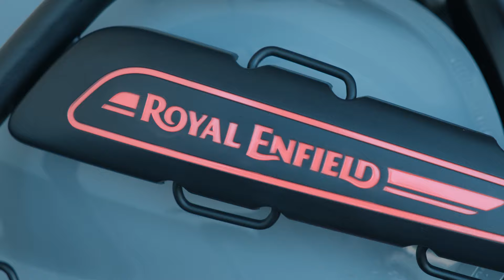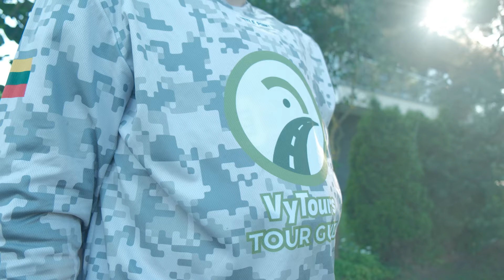Testuojamas naujausias Royal Enfield Himalayan 450 | Ant dviejų ratų apžvalga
Ši ištrauka iš TV6 televizijos laidos „Ant dviejų ratų“ vedėjas Karolis Sipavičius kartu su Vytautu ( Vytours ) išbando du naujus Royal Enfield HIMALAYAN 450 ture aplink Vilnių. Šioje laidoje dalijasi įspūdžiais apie naująjį Royal Enfield HIMALAYAN 450 – motociklą su stipriu nuotykių charakteriu, kuris liko ištikimas prekinio ženko filosofijai.